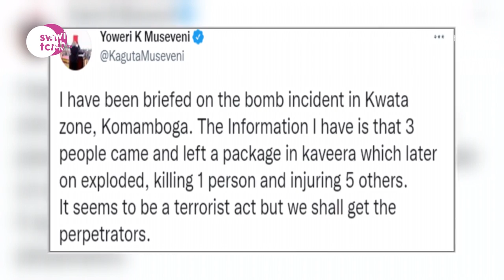President Yoweri Museveni assures Ugandan's action over a terror attack in Uganda